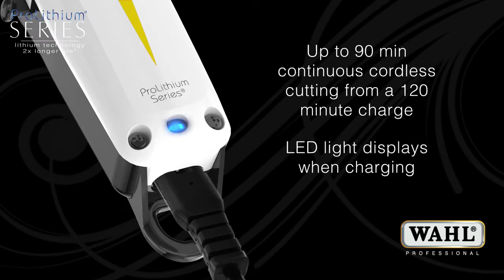WAHL Cordless Super Taper Clipper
ПРОФЕССИОНАЛЬНАЯ МАШИНКА ДЛЯ СТРИЖКИ WAHL SUPER TAPER CORDLESS 8591-016H / 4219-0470 / 8591-016 / 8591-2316 БЕЛЫЙ С КОМБИНИРОВАННЫМ ПИТАНИЕМ